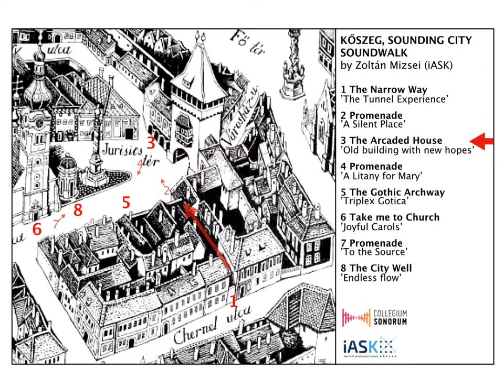3. The Arcaded House - Old Building with New Hopes by Zoltán Mizsei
City Walk - Sounds of Kőszeg 2019